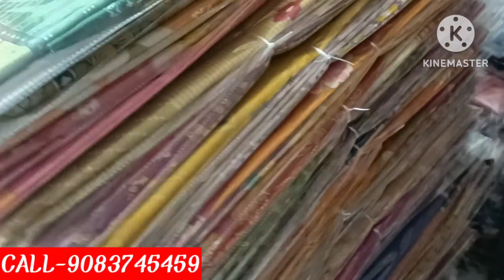Biggest Lot Garments Wholesaler in kolkata.Cod,shirtTshirt,nighty,kurty wholesaler in kolkata.only29